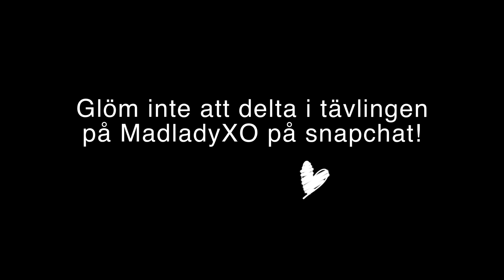Outfit Challenge!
För att delta i jakten på 3000kr gör följande:
- Gå in på snapchat
- Ta en bild med texten "Jonna"
- Skicka bilden till Madladyxo
KLAR!
Lycka till!